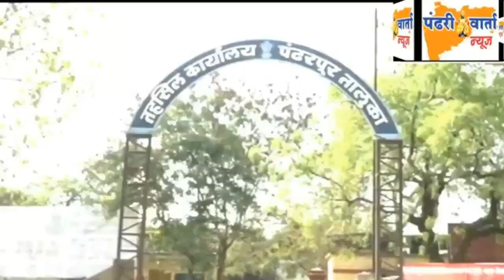कंटेन्मेेंट झोनमधील 7000 लोकांना आयुष काढा,अर्सेेनिक अल्बम व विटामीन सी गोळ्यांचे वाटप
युवा उद्योजक लखन माने यांच्याकडून विविध कंटेन्मेेंट झोनमधील 7 हजार लोकांना आयुष काढा,अर्सेेनिक अल्बम व विटामीन सी गोळ्यांचे वाटप

 समाजसेविका रेखा चंद्रराव,ऍड.वर्षा गायकवाड व विक्रांत माने यांच्या हस्ते वाटप

 कंन्टेेंमेेंट झोन मधील रहिवाशांकडून समाधान व्यक्त

 PVN NEWS
मोबा. ७७७३९७८१४o